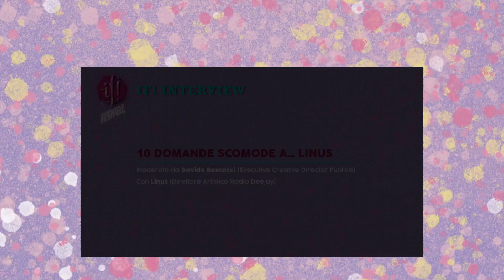IF! Interview "10 DOMANDE SCOMODE A...LINUS"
Moderato da Davide Boscacci (Executive Creative Director Publicis) con Linus (Direttore Artistico, Radio Deejay)

Torna lo storico format di IF!. Questa volta Davide Boscacci intervista Linus e si farà aiutare da qualche ospite speciale.

IF! Italians Festival, 7-9 novembre 2019
BASE Milano